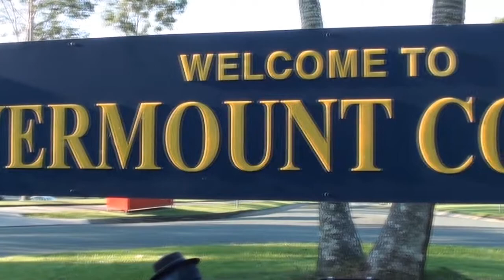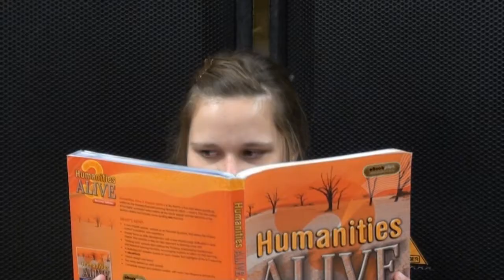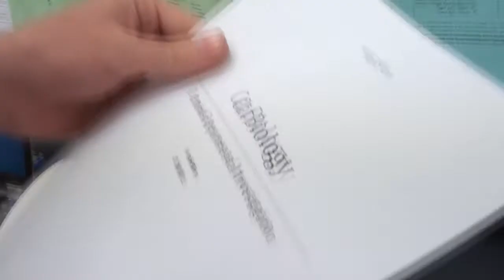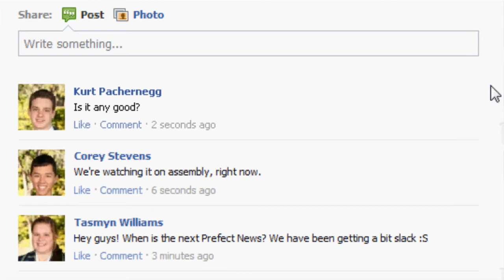Rivermount College Prefect News - October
The final installment of the much anticipated Prefect News series for 2011